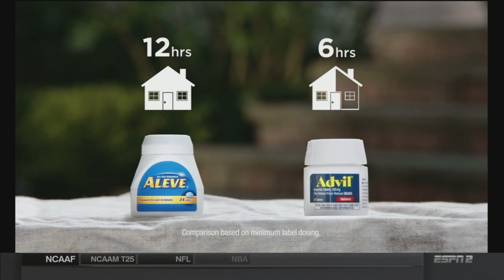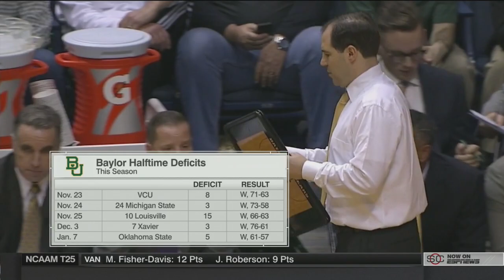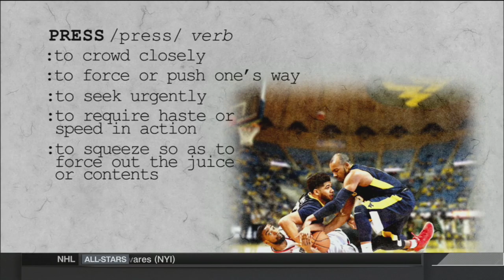NCAAB 01 10 2017 Baylor at West Virginia 720p60